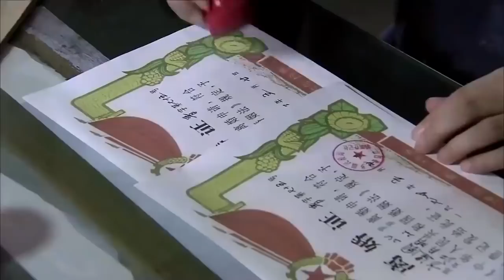丈夫以為妻子不能生育，嫌棄她，果斷離婚，誰知再次見面前妻竟挺著肚子，傻眼了